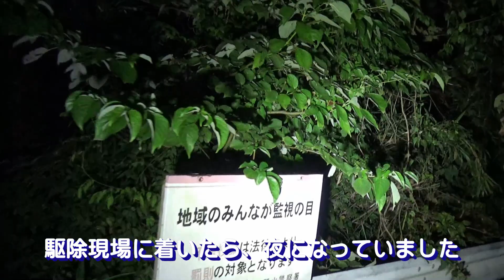ハチ駆除・スズメバチ駆除 in 郡山市- 市道に大きな蜂の巣！郡山市役所から駆除要請！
郡山市役所から「市道の法面にある雑木にスズメバチの大きな蜂の巣がある」と緊急のスズメバチ駆除を要請されました。
現場に着いた時は夜になっていました（２０２０年９月２３日）。
スズメバチは凶暴なキイロスズメバチ（Vespa simillima）です。
スズメバチの巣は雑木の太い枝を巻き込み、さらにつる性の雑草にからみつかれ巣の撤去が難航しました。

キイロスズメバチのことを もっと詳しく知りたい方はこちらへアクセスしてみてください。

○キイロスズメバチが よく巣を作る場所